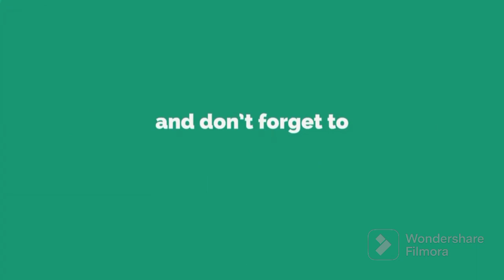Def Jam FFNY The Takeover - Comp vs Scarface @ Syn Energy Power Plant